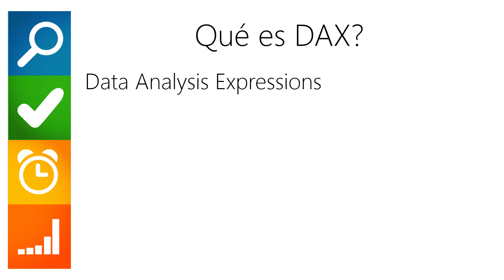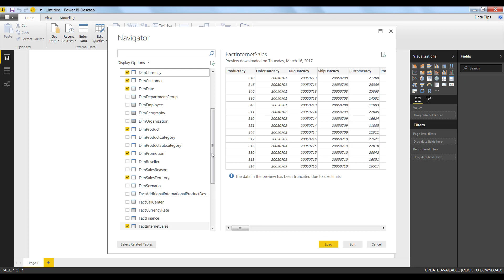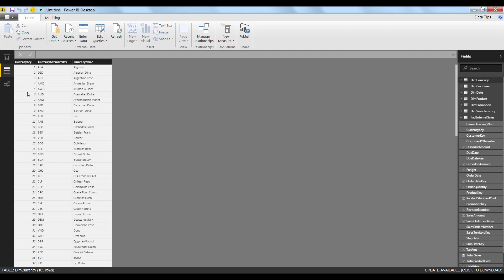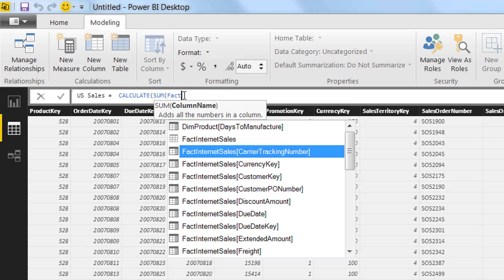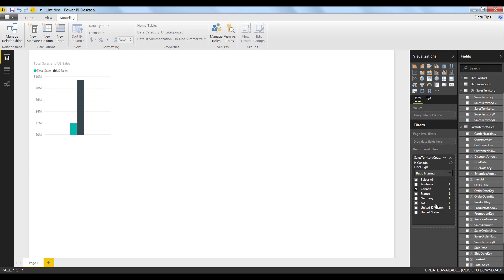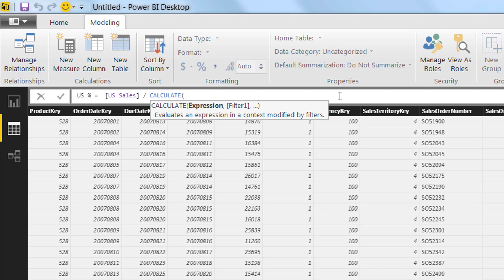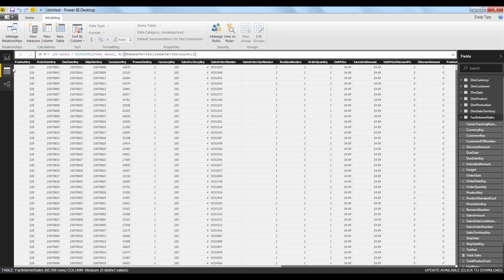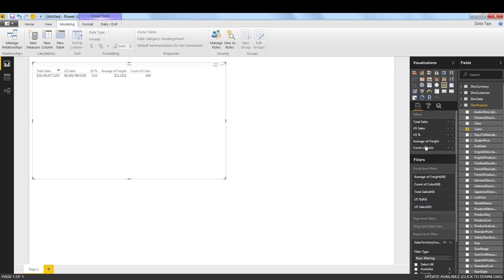DAX Measures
DAX (Data Analysis Expressions) es uno de los temas más importantes a comprender en el mundo de los modelos en memoria principal (Power BI, Power Pivot y SSAS Tabular Model). Este video sirve como introducción al DAX, siendo este el equivalente al MDX para los cubos Multidimensionales.